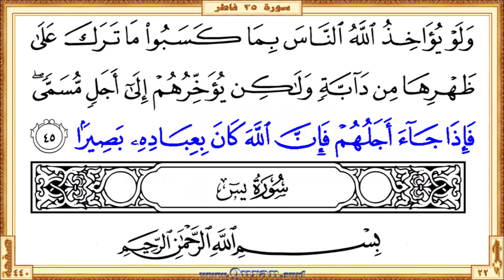Surah 035 Fatir | Reciter: Abdulbasit Abdulsamad | Text highlighting HD video on Holy Quran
Surah Fatir - Beautiful HD video view on your screen. We give kids and others a great way to learn Qur'an. The video shows highlighted the Qur'an text portion along with the beautiful and heart shuddering recitation by Abdulbasit Abdulsamad. The Qur'an is showing in full-screen as per the print copy of Mus'haf.

• Short URL for this video from Quran.surf (included easy navigation links)

* Correct redirection applies only after completed all of the surah/page videos those recite by Abdulbasit Abdulsamad. Short URL for the YouTube video is subject to 'special notes'